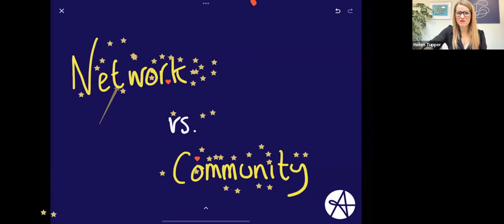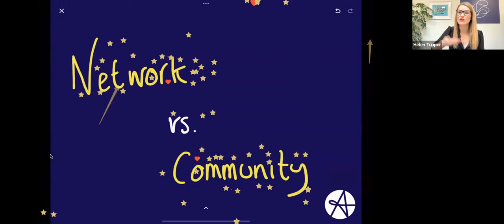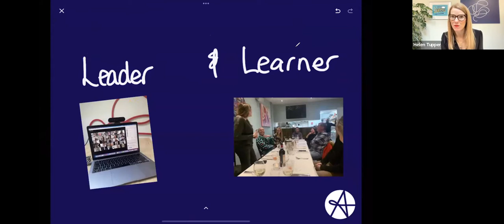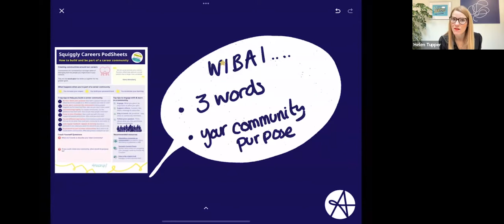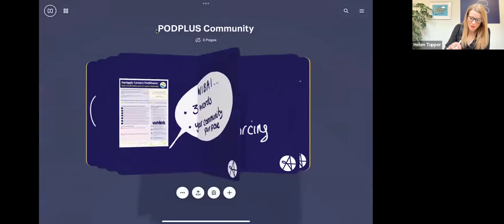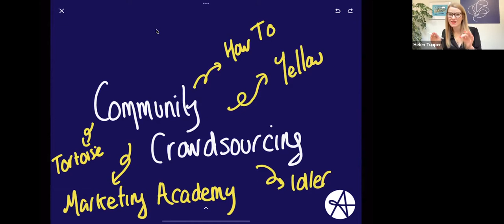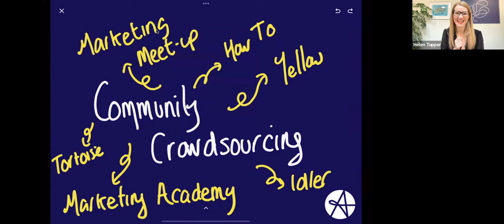Episode 275 - How to build and be part of a career community